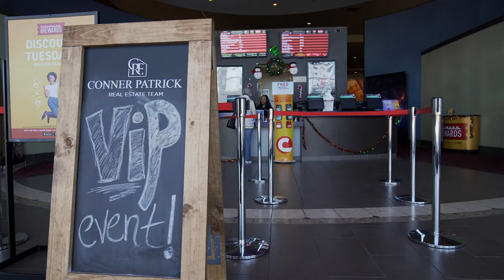Frozen 2 Movie Premiere with CPRE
One of our favorite things to do with our friends and family is to rent out the movie theater and throw a party just for them!!!